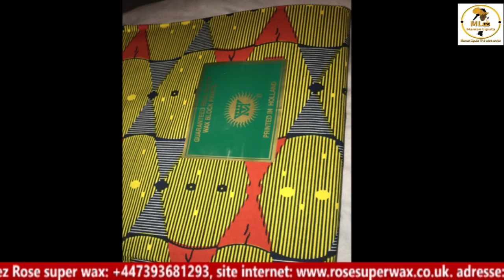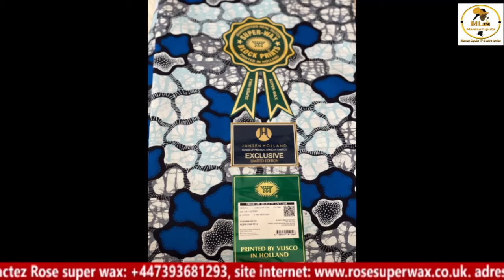unique and beautiful African women's dresses styles in Ankara fabric.congolese Liputa styles